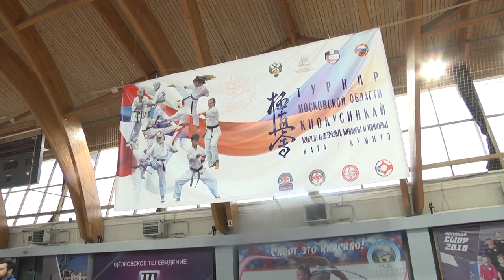Трое состязаний по киокусинкай в рамках одного соревновательного дня прошли в УСК «Подмосковье»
Каратисты из 28 регионов России встретились в УСК «Подмосковье», чтобы определить лучшего в поединках в Первенстве г. о. Щёлково, посвящённого Дню Космонавтики, в турнире Московской области по киокусинкай, а также чемпионате Московской области.